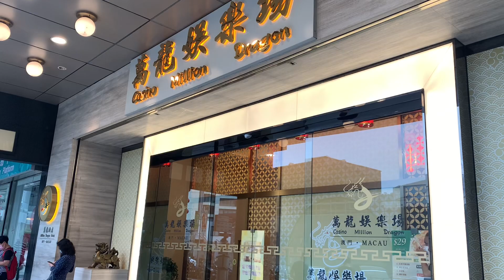5月衛星場殺數龍虎榜 ! 置地蟬聯冠軍5400多萬 ! 東方娛樂場則僅3.3萬 !